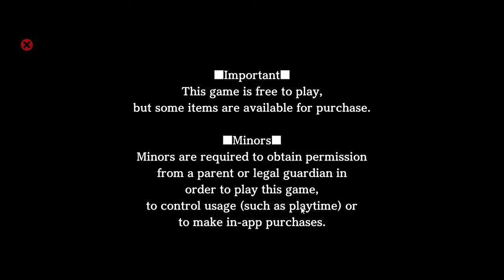FIST OF THE NORTH STAR Mod by LongNVT MOD Menu | God Mode | One Hit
Version : 1.0.1
ROOT: No
Android 4.0 up

♛  Mod Function:
Menu Mod
God Mode
One Hit